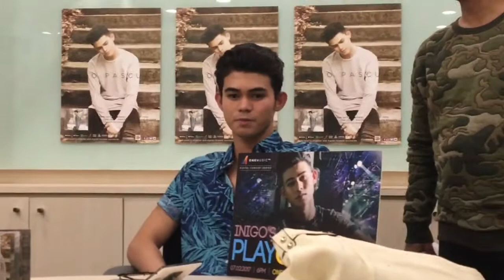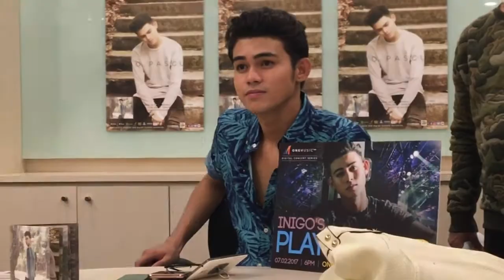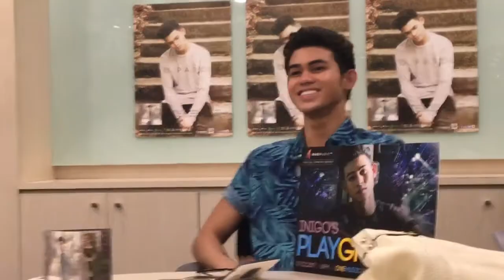Inigo Pascual 2